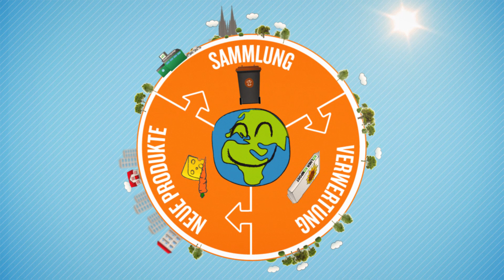AWB - Aktiv für Köln. Was kommt in die Biotonne?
Machen Sie mit, schützen Sie unsere Umwelt: Trennen Sie Ihren Müll!

Dieser Film der AWB Köln zeigt kurz und unterhaltsam, welcher Abfall in die Biotonne gehört.
Und er zeigt auch, was wir aus Ihrem Abfall machen – zum Beispiel wertvollen Kompost mit vielen Nährstoffen für neue Pflanzen.

Sie wollen wissen, was in die anderen Tonnen gehört? Dann sehen Sie sich jetzt die Filme an:

Sie wollen mehr Informationen zur AWB Köln und zur Aktion „Aktiv für Köln“?